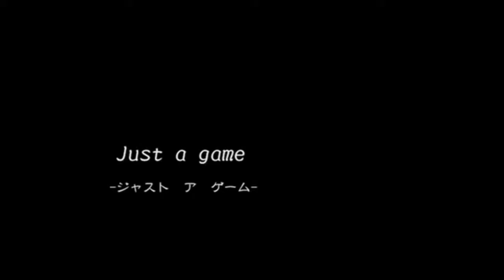【なつうた2019】Just A Game【HoroDice (Duet)】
Just a game by takamatt (and video illustrations by Kuroki) ft: (Queen) GUMI originally uploaded on June 3, 2010

Joining Natsuuta 2019 was an interesting experience for me and Dai (Dice). We both love vocaloid and were happy that the project was spreading light on some of their old gems that are iconic, beautiful, and skinny legend tier. The two of us bounced around ideas, made an attempt at a world domination: how to cover, but ultimately decided on Just a Game. Mixing was a mess, on my part, but Dai did a great job in helping me time everything so I'm thankful T.T. I hope you guys enjoy our cover!

This video, illustration, and instrumental do not belong to me. The original credits are displayed. All that I own are my vocals and Daisuke owns his.